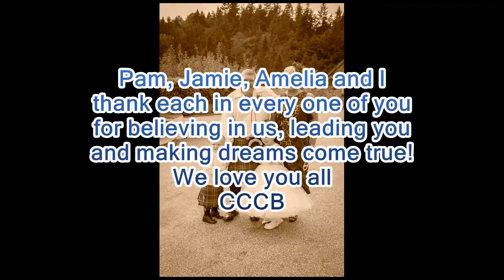CCCB Lockdown You Raise Me Up (24 May 2020)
Clydesdale Community Concert Band